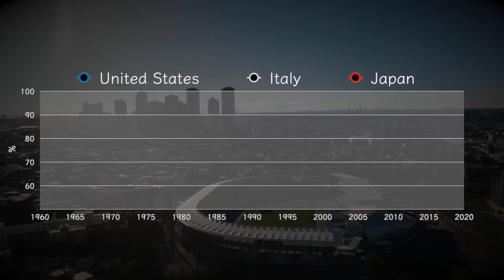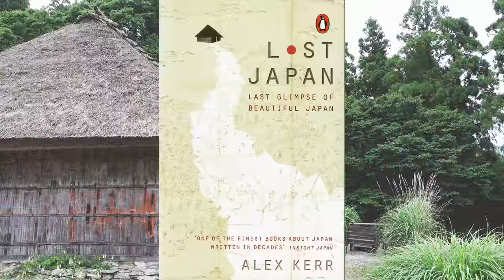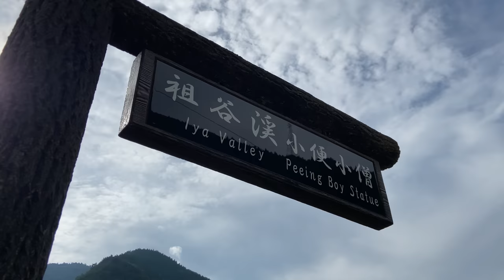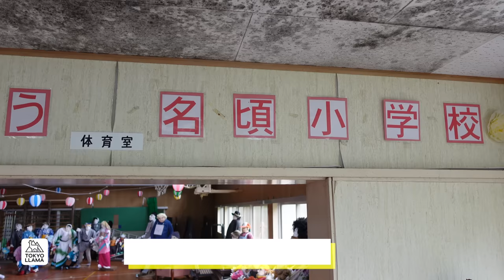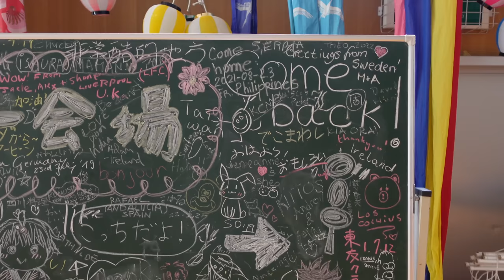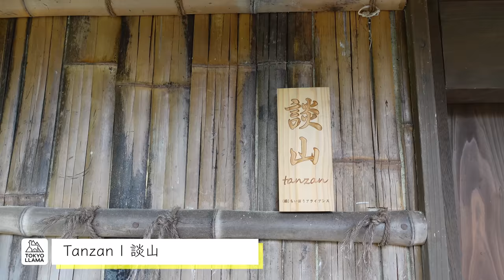Last Glimpse of Japan’s Beautiful Old Houses? Lost Japan (ft. Alex Kerr)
In this video, I journey to the island of Shikoku to meet up with author, @alexakerr1 to look at how he's been restoring old, vacant and abandoned houses in the Iya Valley and Utazu, amid Japan's rapid urbanisation.

Lost Japan by Alex Kerr
*NEW BOOK* Hidden Japan: An Astonishing World of Thatched Villages, Ancient Shrines and Primeval Forests
Dogs and Demons by Alex Kerr
Another Kyoto by Alex Kerr

State of Zen - Mandala Dreams
80 Days - Water Mirrors
Greensight - Epocha
Waking Dream - Mandala Dreams
Chi chi - Epocha
Mountain Mist - Lucention

00:00 Intro
28:16 Nagoro Scarecrow Village of the Dolls